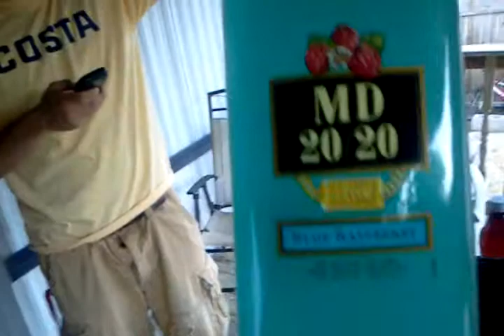How to shotgun a mad dog 20/20